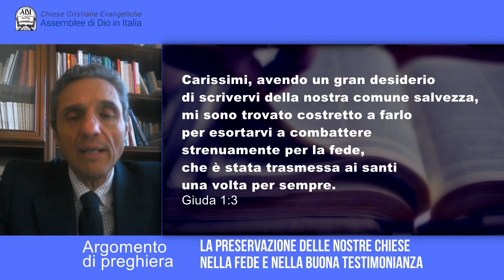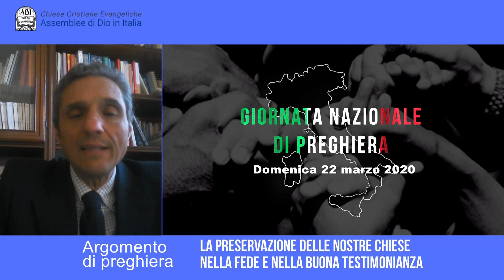Giornata Nazionale di Preghiera ore 11:00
Argomento di preghiera: La preservazione delle nostre chiese nella fede e nella buona testimonianza.